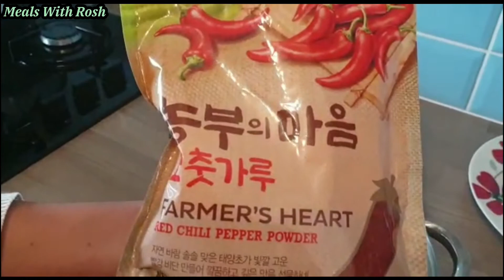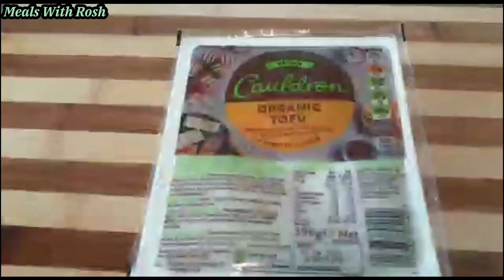✔Kimchi stew / Kimchi-jjigae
Kimchi stew (kimchi jjigae) is one of the most-loved of all the stews in Korean cuisine. It’s a warm, healthy, spicy, delicious dish that pretty much everyone loves. As long as they can handle spicy food, I never met a person who didn’t like kimchi-jjigae.